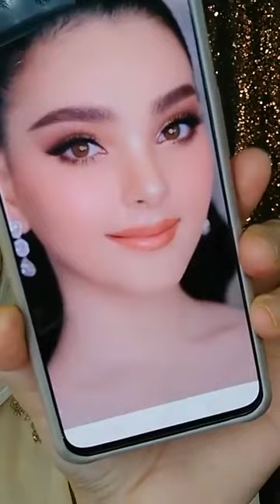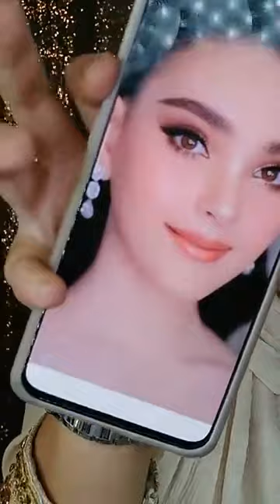Thailand Makeup look | MUA Bellaz 27 Mac 2020